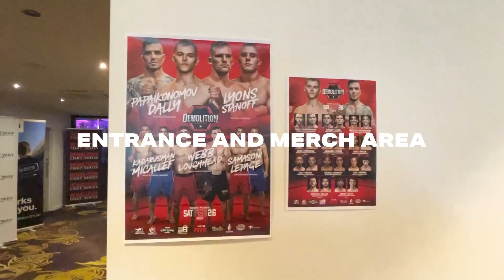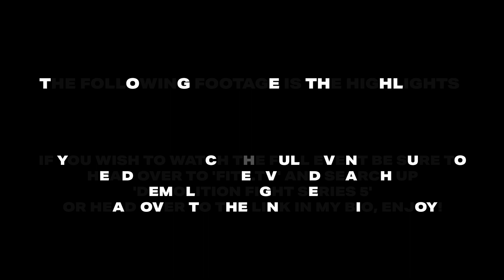COMMENTATING ON AN MMA FIGHT SHOW | *INSANE K.O + REACTION*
Thankyou to all the demolition team for the opportunity, I hope this is the first of many shows and experiences that I can commentate on. I had the pleasure of watching the fights with Jason and Joel, thankyou to both of you boys I had a lot of fun with you two!

This is something I thoroughly enjoyed as you can see through my passion and excitement. :D